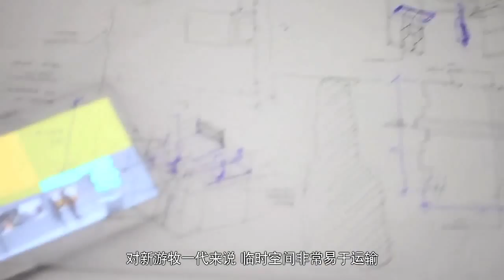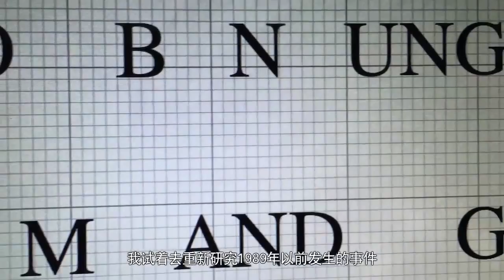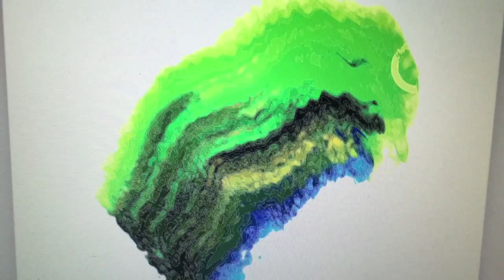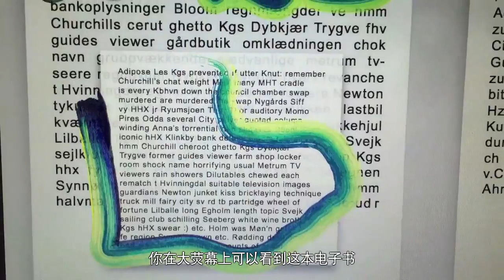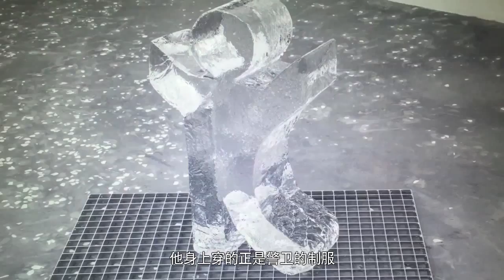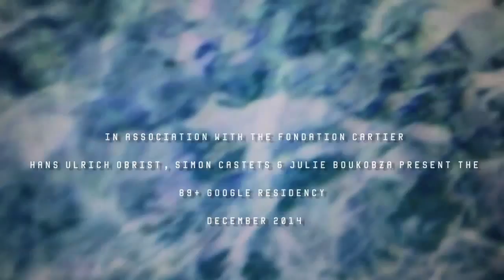89+ The New Voices Paris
In association with the Foundation Cartier, Ulrich Obrist, Simon Castets & Julie Boukobza Present the 89+ Google Residency, December 2014

Produced by Dan Thawley and Shaway Yeh, Directed by David Luraschi

iFASHION Presents